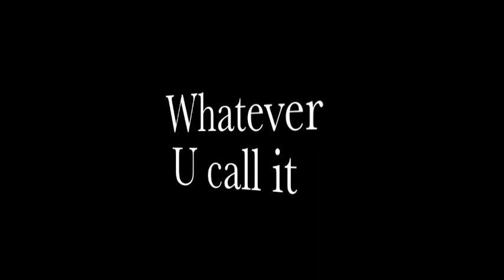Herve lamizana 2013 SBL first Game